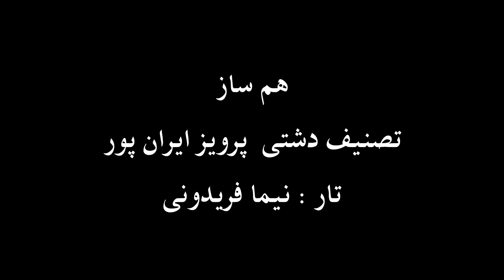تار نیما فریدونی تصنیف دشتی پرویز ایران پور